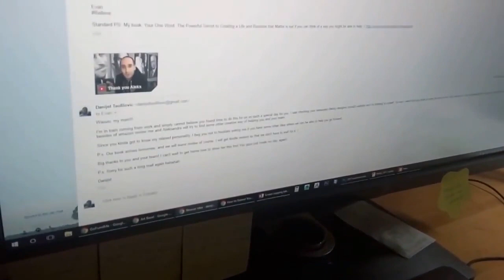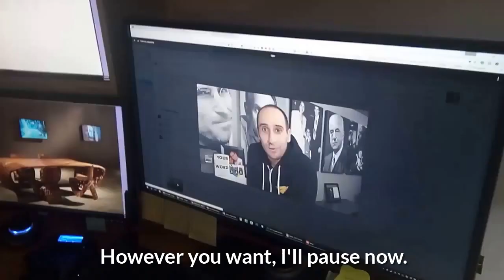This Superfan is AMAZING :)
✎ Hello BelieveNation! Check out this amazing video from our superfan. Enjoy! :)

Cheers,
Evan